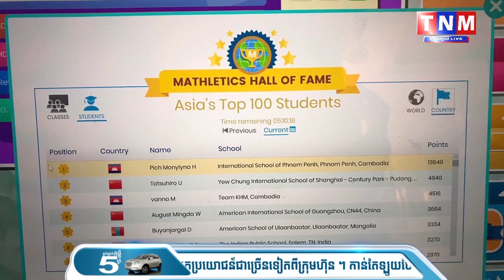ក្មេងឆ្លាត ហ៊ុន ពេជ្រមុន្នីលីណា ចៅស្រីសម្តេចតេជោ បន្តដណ្តើមលេខ១នៃការប្រកួតគណិតវិទ្យាប្រចាំតំបន់អាស៉ី